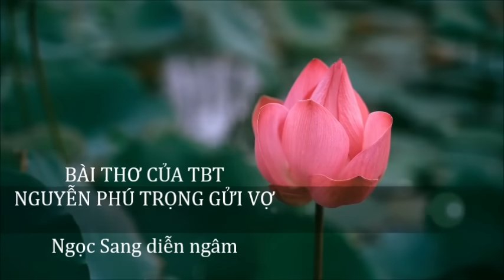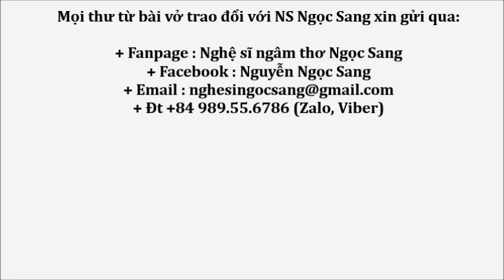BÀI THƠ CỦA TBT NGUYỄN PHÚ TRỌNG GỬI VỢ-Nghệ sĩ Ngọc Sang diễn ngâm